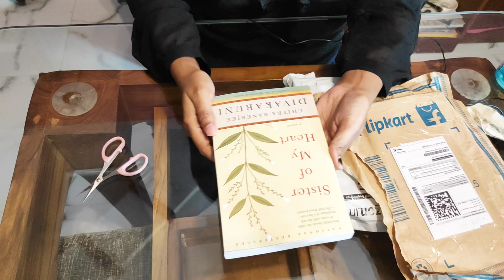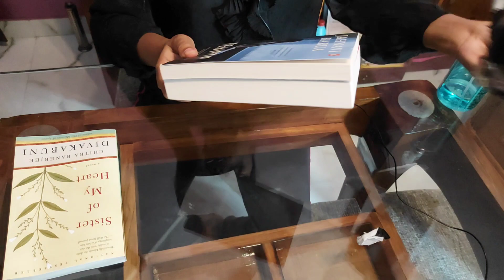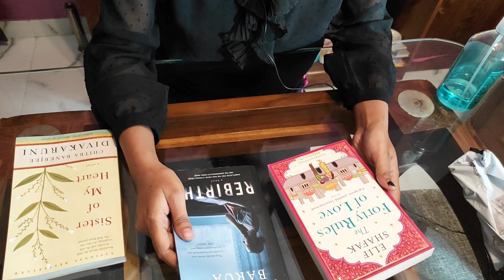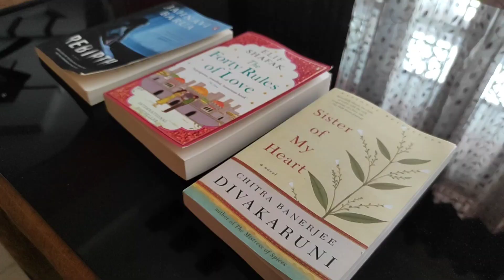Unboxing | books for the month of June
Hello everyone my name is Kaberi krishna Das and presently i am pursuing B.A LL.B (hons)  from Gauhati University. I always wanted to do something that can be helpful for the society and can bring a positive change . I mainly created this channel with a sole motive of developing reading culture within us .